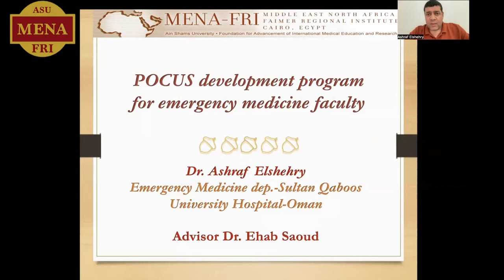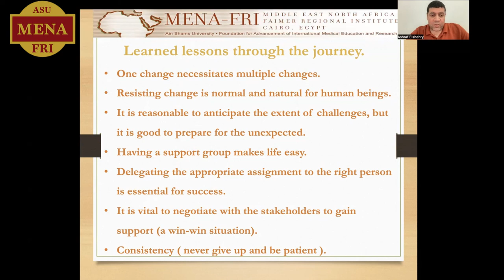Dr Ashraf Elshehry